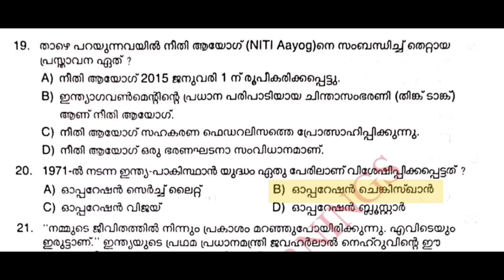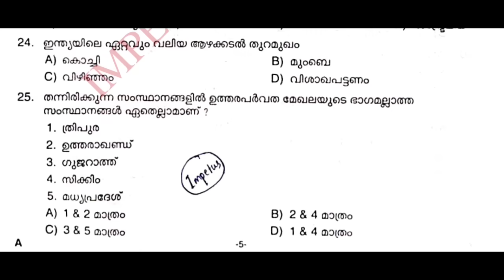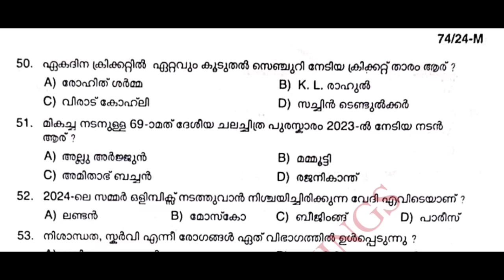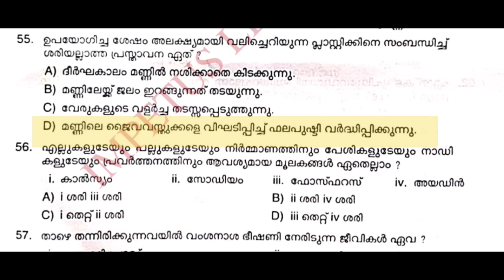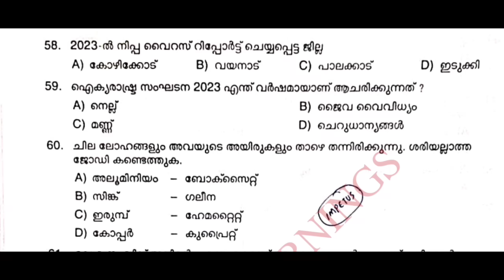ഇന്ന് നടന്ന OFFICE ATTENDANT MAINS EXAM ANSWER KEY | NIGHT WATCHMAN EXAM